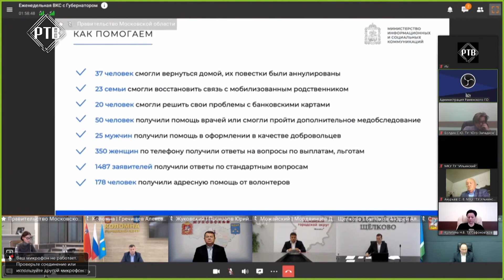Губернатор Подмосковья провел совещание в формате ВКС.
Андрей Юрьевич подчеркнул:«С 1 ноября открывается призыв на срочную службу. Дата была смещена из-за напряженной работы. Но, ребята продолжают идти в военкоматы для заключения добровольцев для службы по контракту. Работает линия 122 для всех, у кого есть вопросы. Дополнительно на портале «Добродел» включили дополнительный раздел. Вопросов от семей мобилизованных поступает много. И сегодня было принято решение: все получат материальную помощь, содействие в устройстве детей в ДОУ, в бесплатном питании детям, введении моратория на ипотеку, потребительские кредиты. При этом все нюансы должны быть учтены и разъяснены». Ирина Каклюгина, вице-губернатор МО,  в своем докладе доложила о создании баннера на портале «ДОбродел», он называется «Доброе дело. Поддержка семей мобилизованных». Он работает с 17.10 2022. Зайдя в раздел можно выбрать необходимую классификацию: психологическая помощь, поддержка детей и т.д. На отработку обращения отведен регламентированный срок – одни сутки.